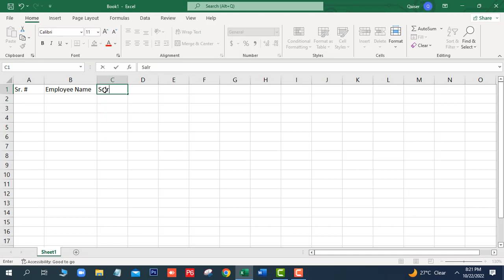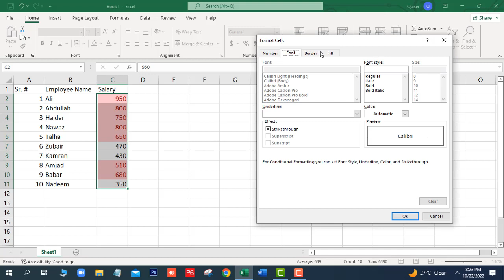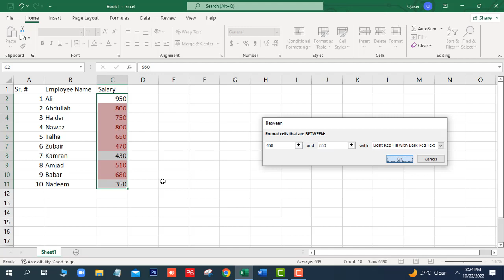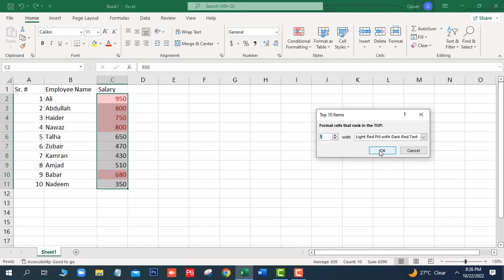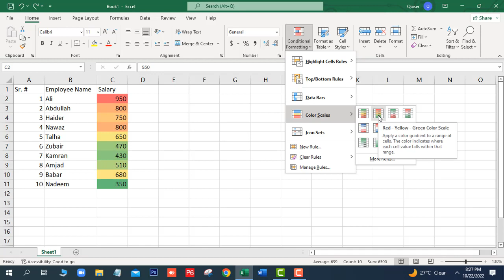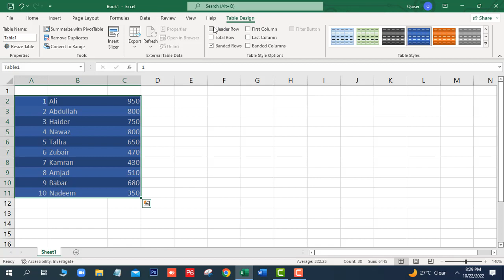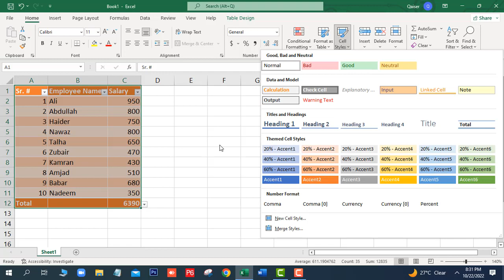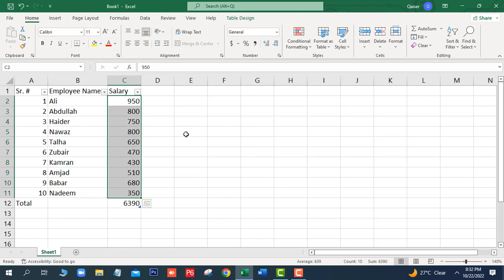Microsoft Excel Course - Lecture 03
Microsoft Excel 2021 Lecture 3
MS Excel Professional 2021 Complete Course for Beginners and Professional User.